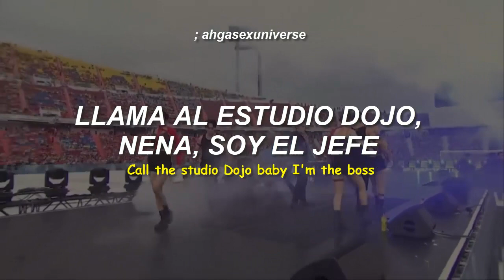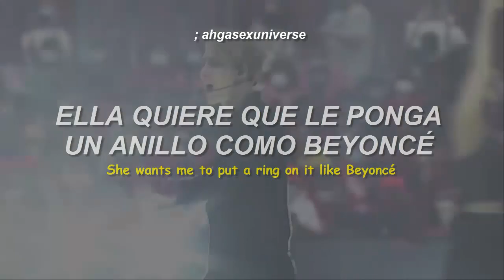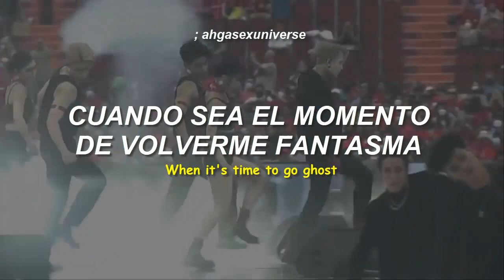；Jackson Wang - Go Ghost | sub español + lyrics